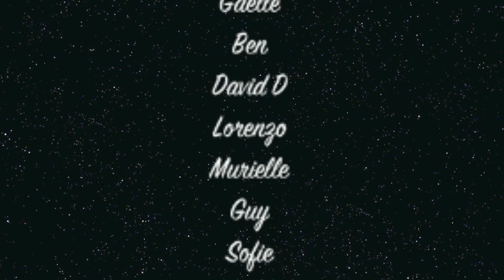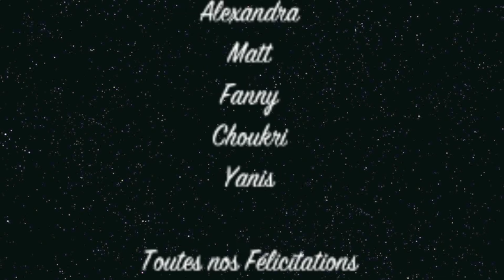Lipdub Anna & Fil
Lipdub Mariage Anna & Fil